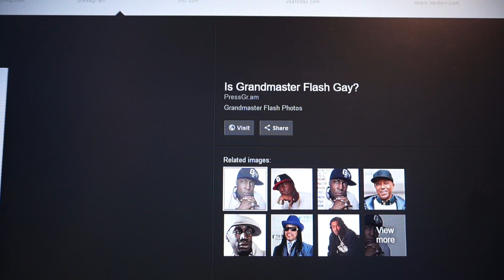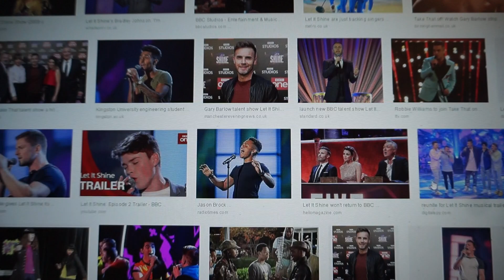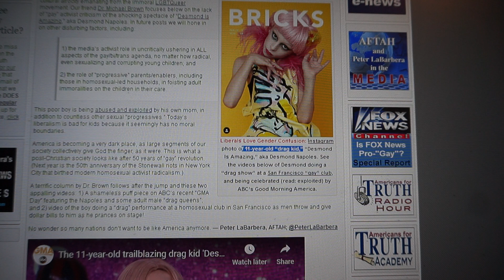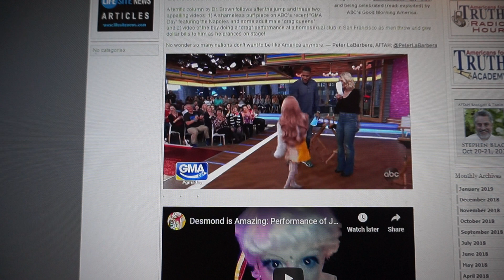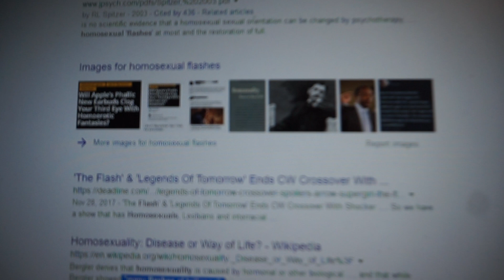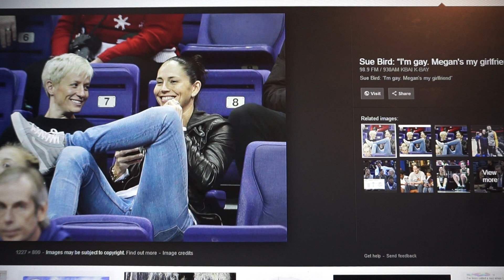GrandMaster mason Flash into the G Brain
Afrika BUMbaataa and the G Unit Spade Force.